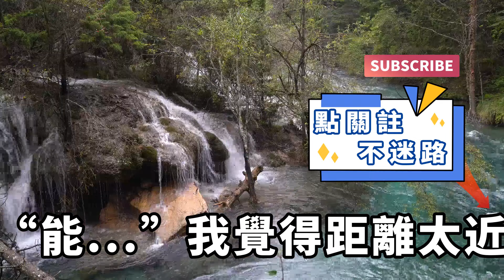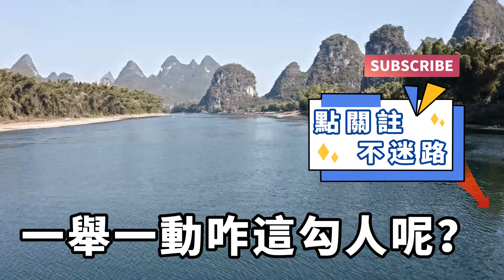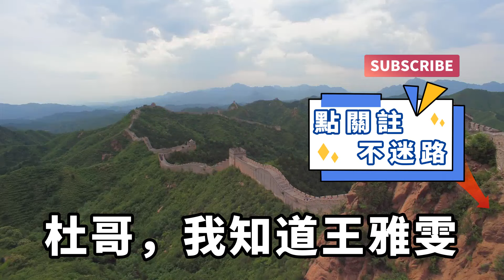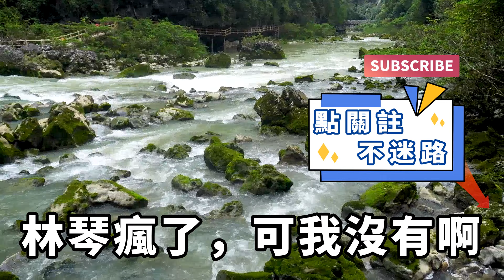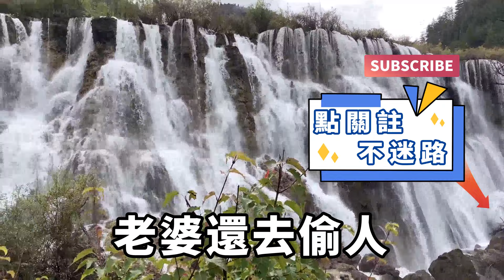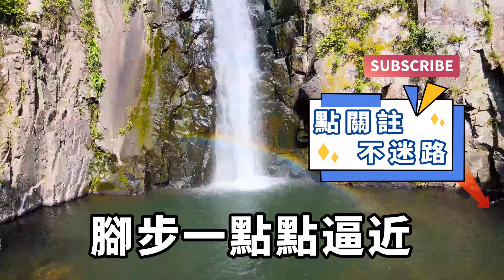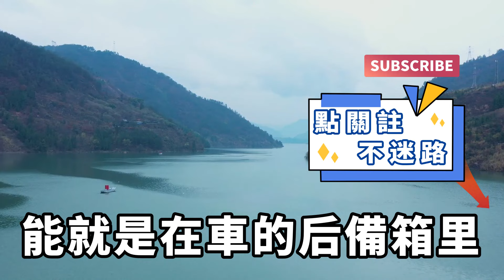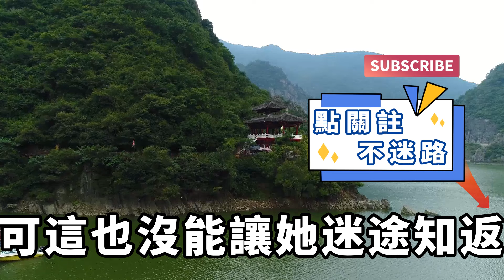我有個漂亮的老婆，她有個玩了好多年的朋友，那天她說出差後我再沒見過她，反而她閨蜜林琴奇奇怪怪的，我一句話捅破了他們的陰謀！【一濟說】落日溫情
我叫杜安康，是大學體育老師父母留給我在北京兩套房子，生活不算太富足但也算過得去，對了我還有一個長得極美，身材極好的老婆，美中不足是她初中輟學學歷不高，現在和她閨蜜林琴一起開了個瑜伽館。「王雅雯，你洗面奶拉了。」我看著有些迷糊的老婆只覺得她可愛，這幾天她要外出學習，以前都是我給她收拾行李來著這次非要自告奮勇的自己收拾，我這麽寵老婆，當然就讓她自己折騰咯~